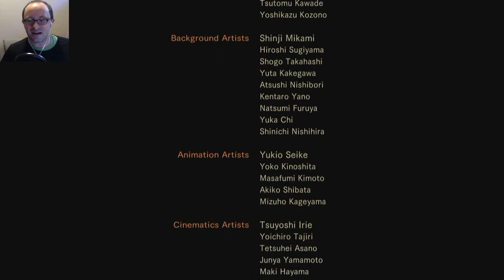Resident Evil Revelations 2 Walkthrough FINALE - Willboski Metamorphosis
Let's Play RESIDENT EVIL REVELATIONS 2 Gameplay Walkthrough Episode 4 FINALE -  . Get ready for an amazing adventure as I tackle Resident Evil Revelations 2  - one of the most anticipated game of the year so Far with hilarious commentary and great gameplay.

Designed as a series of terrifying episodes, Resident Evil Revelations 2 unfolds across four adventures drawn taut with dramatic cliff-hangers and gripping horror gameplay.

The beginning of the Resident Evil Revelations 2 tale sees fan favorite Claire Redfield make a dramatic return to the horrors that haunted her in the past . Survivor of the Raccoon City incident depicted in previous Resident Evil games, Claire now works for the anti-bioterrorism organisation Terra Save. Moira Burton, new recruit and daughter of Resident Evil legend Barry Burton, is attending her welcome party for Terra Save when unknown armed forces storm the office. Claire and Moira are knocked unconscious and awaken later to find themselves in a dark and abandoned detention facility. Working together, they must find out who took them and to what sinister end. With the terrifying Afflicted enemies waiting around every dark corner, players will need to use their ammo and weapon supply wisely, in classic survival horror style. Will Claire and Moira make it out alive and discover what’s led to them being taken to this remote island? Who else will they come across? A story of twists and turns will have players guessing the next step at every turn.

Make Sure to check out Below Ground Gaming
Belowgroundgaming.webs.com and follow them on twitter @BGGSponsor

Need Graphics? Want graphics that will help you view and sub count since they are that good?

Are you looking for a Network to Partner your Channel with? Try The VEWZ Network!